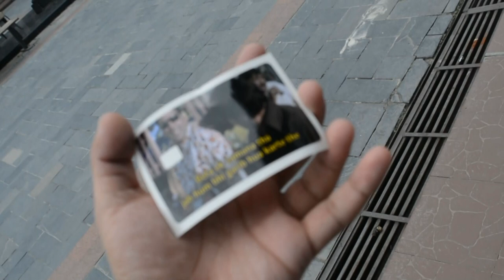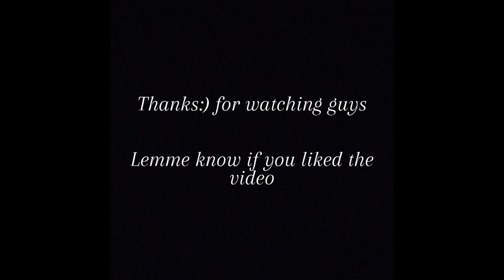LOCKDOWN IN SIKKIM AGAIN!!!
This video was taken before the lockdown so enjoyyy!! also share and comment if the video made you smilee!!!